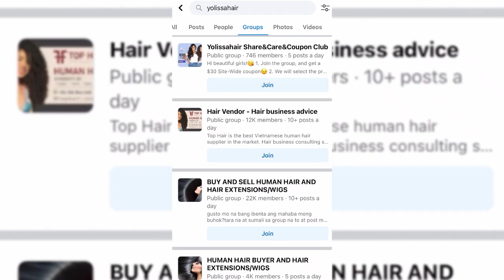New Year Wig 😍 Blonde Highlights for the Summer | Yolissa Hair & Shawty Creations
Hair Slayed By @ShawtyCreations
Hair info: P4/613 Body Wave 13x4 Transparent Lace Front Wig 22inches 180%density